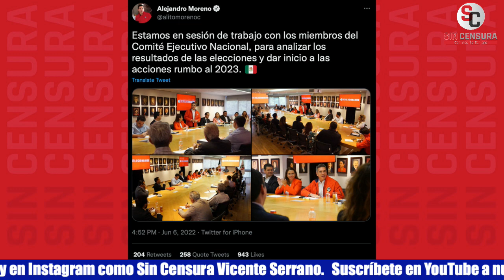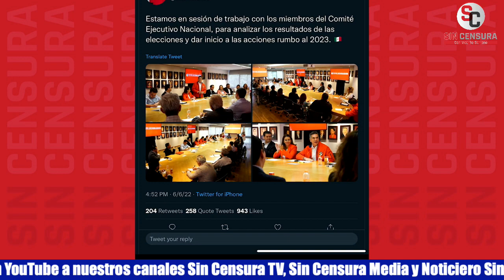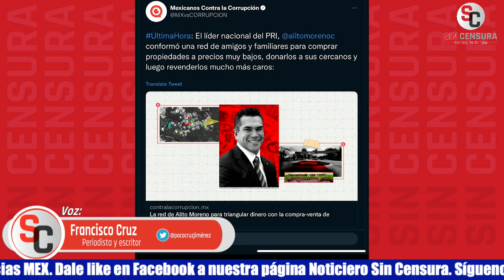YA SABÍAN QUE ALITO NO FUNCIONABA… SABÍAN QUE ERA UN TIPO PROFUNDAMENTE CORRUPTO: PACO CRUZ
El periodista y escritor Francisco Cruz nos dice que ya sabían que Alito Moreno no funcionaba, que era un tipo tremendamente corrupto. No sabían cómo deshacerse de él.